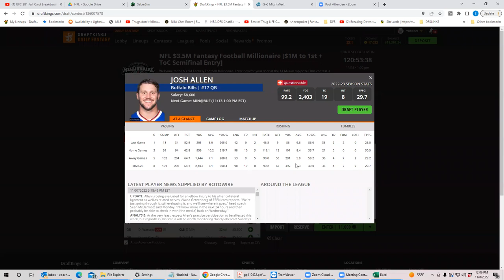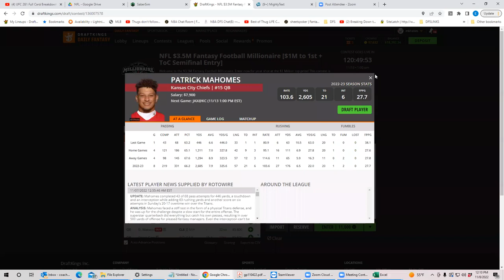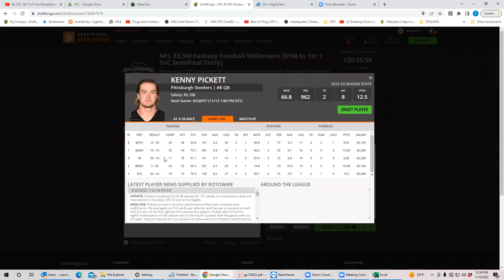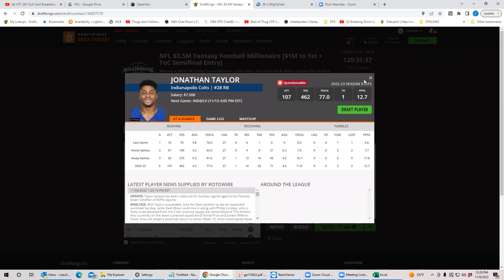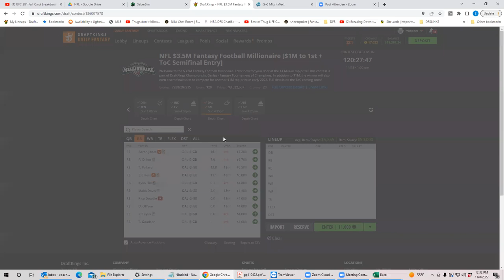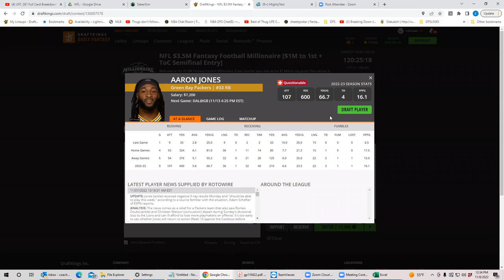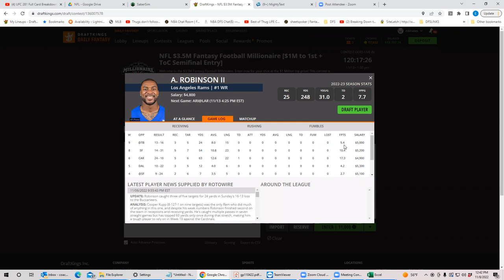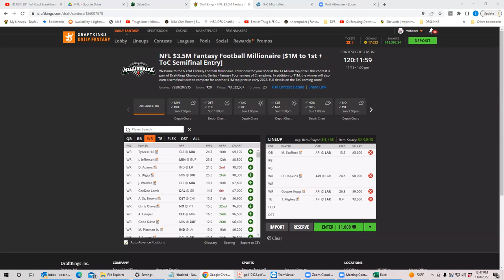NFL Week 10 very early look with BobbyFi and Sheets